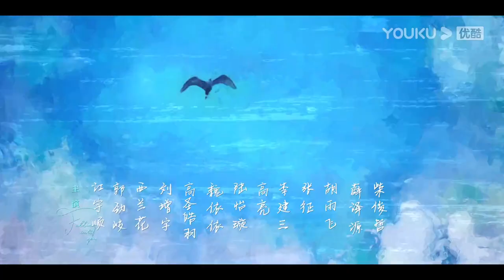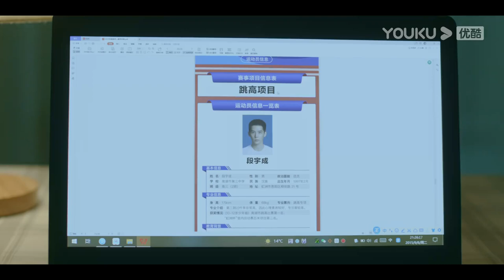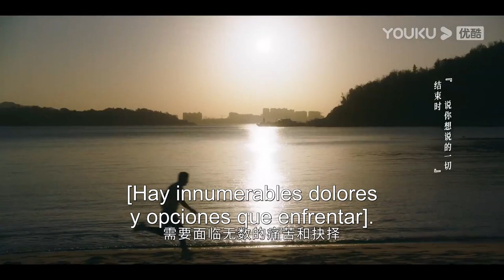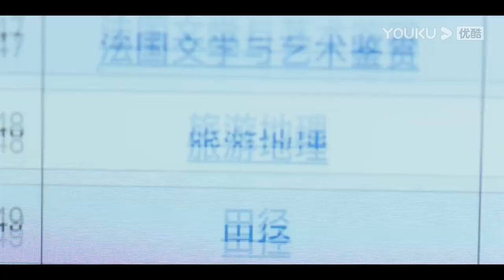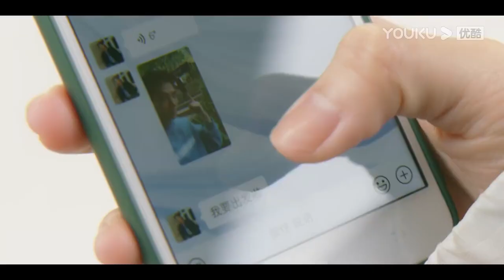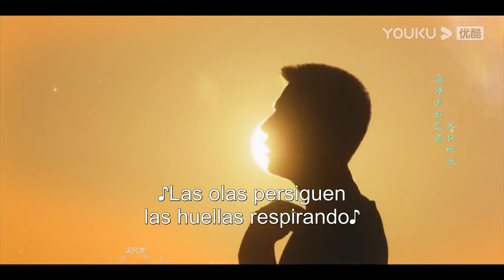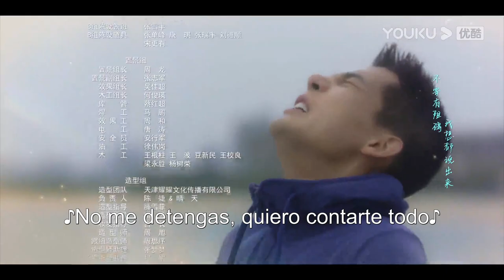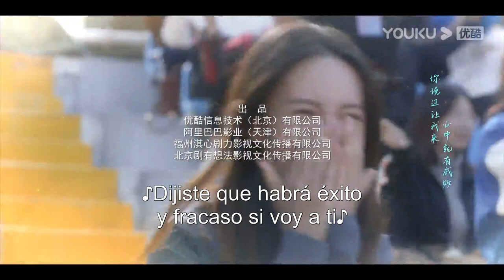ESPSUB [Cayendo en ti] EP02:Amor de un atleta y su entrenadora | ROMANCE | Jin Chen/Wang Anyu |YOUKU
★Para los miembros de APP：A las 18:00(UTC+8) 2 episodios de jueves y 1 episodio de viernes y sábado
★Para los no miembros：A las 18:00(UTC+8) de jueves a sábado 1 episodio diario
★Protagonistas: Jin Chen / Wang Anyu / Chi Jia / Li Zhuozhao / Zhang Kaiying / Liu Guancheng / Jiang Yushun / Guo Jinqi
★Episodios: 26

[Cayendo en ti] En una prueba deportiva de la escuela secundaria, Duan Yucheng, un joven animado que ama los saltos de altura pero está limitado por su altura, conoció a la persona más importante de su vida: Luo Na, una experimentada asistente de atletismo. Para obtener más orientación y ayuda profesional, Duan Yucheng hizo todo lo posible para ser admitido en la universidad enseñada por Luo Na, se convirtió en miembro del equipo de Luo Na y comenzó su sueño de salto de altura. El proceso de realización de los sueños es muy cruel, hay que vivir heridas, fracasos y soledades que los demás no pueden entender. Pero el proceso de realización de los sueños también es muy dulce, porque cada pizca de alegría de superación puede trascender el dolor del cuerpo y las dudas del mundo exterior. En el campo deportivo cada vez más profesional, solo hay una cosa que no cambiará: la pista de fuego es su única creencia.